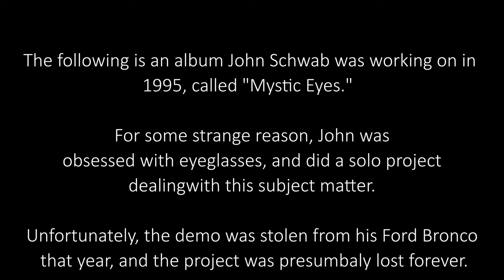JOHN SCHWAB THE LOST ALBUM MYSTIC EYES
John recorded this in 1995, but the tracks were stolen from his Ford Bronco that year...the project was presumed lost.  However, this music was discovered in an old record shop in Loraine, Ohio, this year.

Nobody knows why John did this solo project.  Evidently, he was obsessed with eyeglasses at the time.